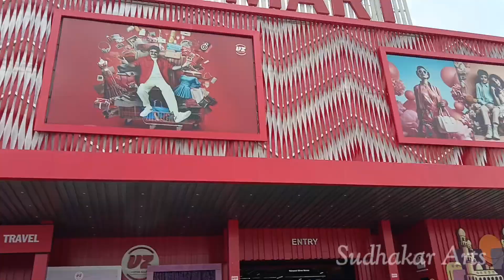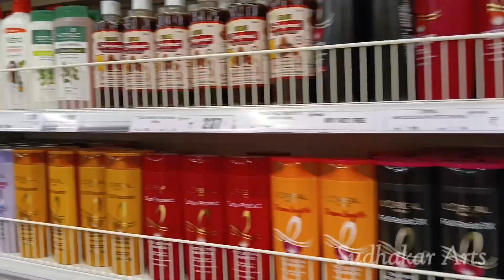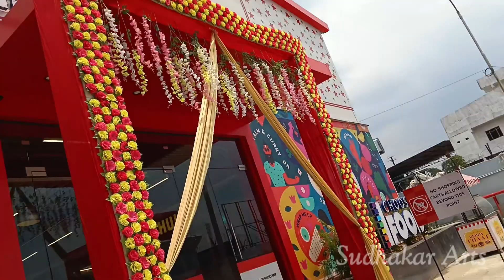వాల్యూ మార్ట్ పఠాన్ చెరు